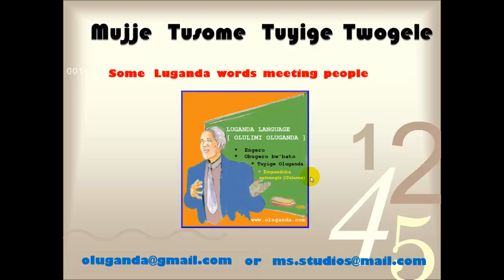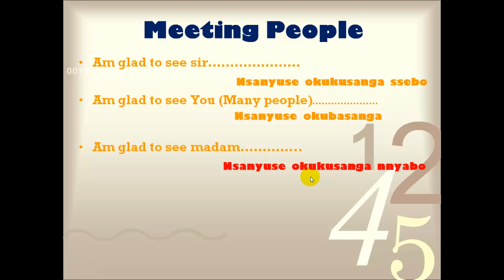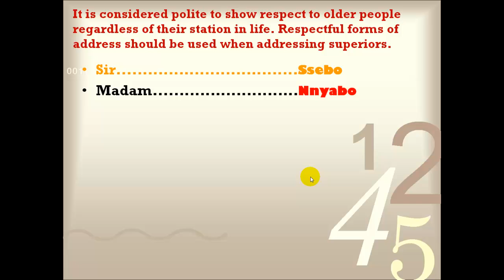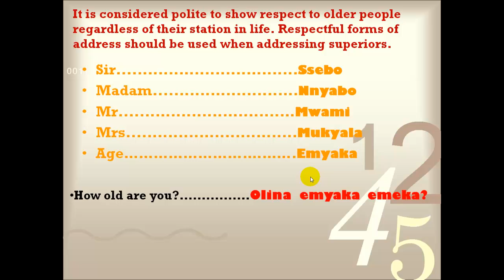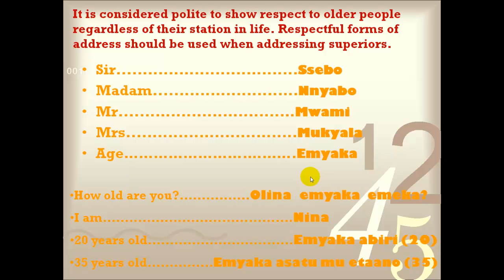eLuganda learning basic luganda - meeting people.mp4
eLuganda learning video series for learning basic luganda language.
this is for  meeting people